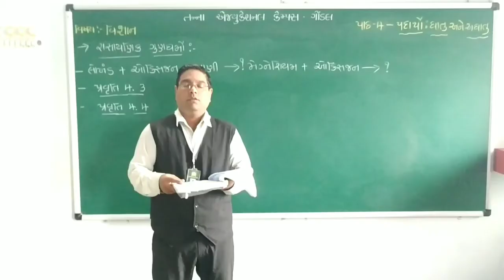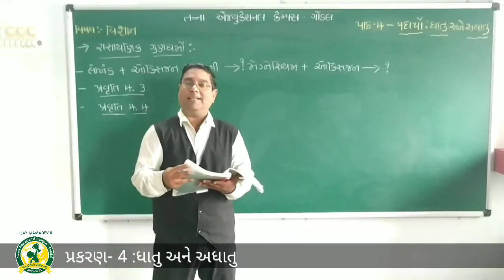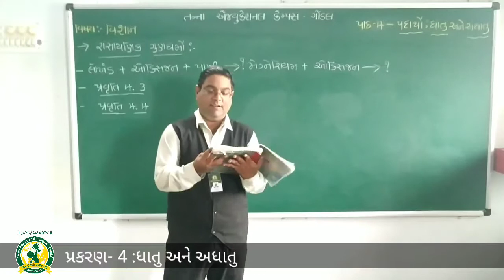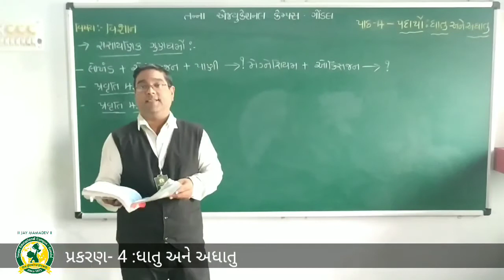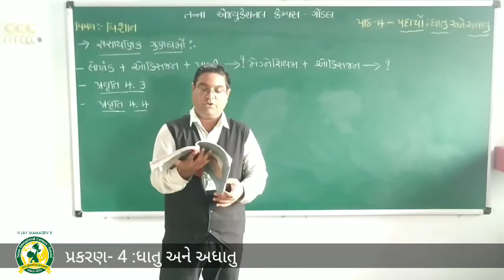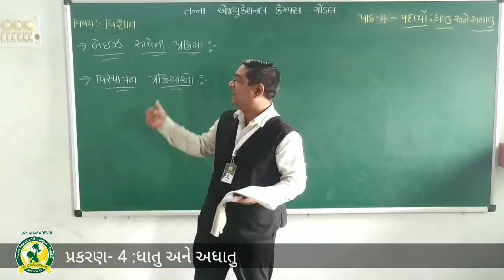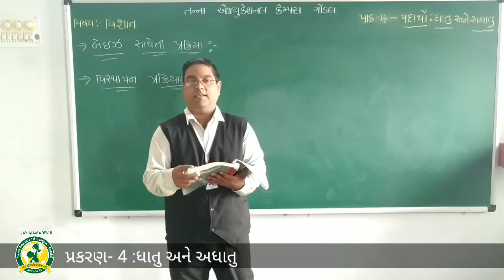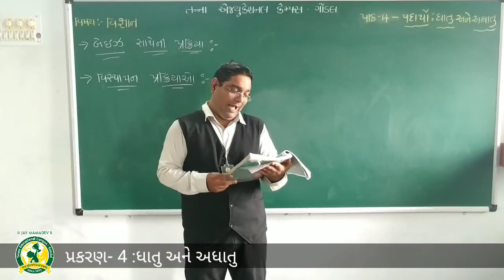ધોરણ - 8વિષય:- વિજ્ઞાન પાઠ - 4 પદાર્થો ધાતુ અને અધાતુ તાસ -૩(26-8-2020)